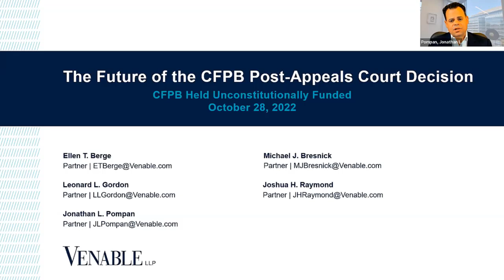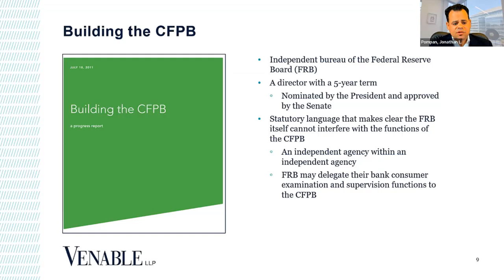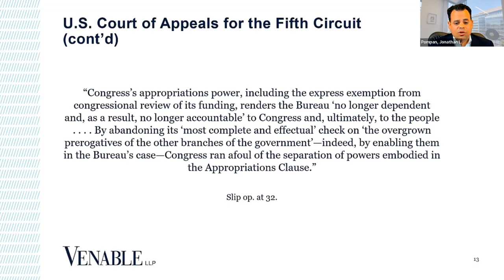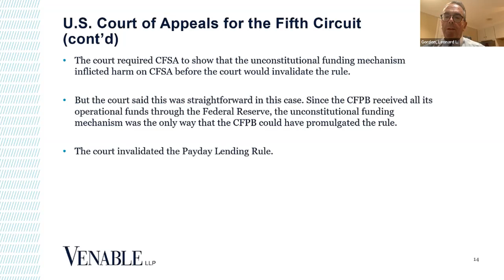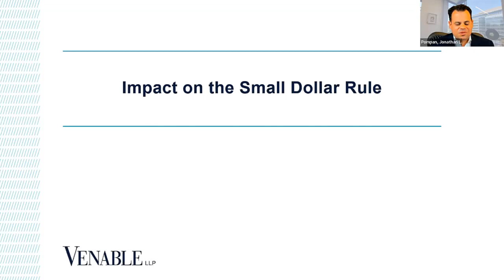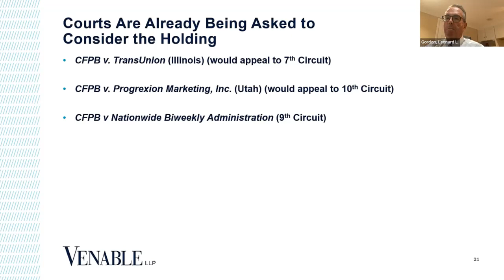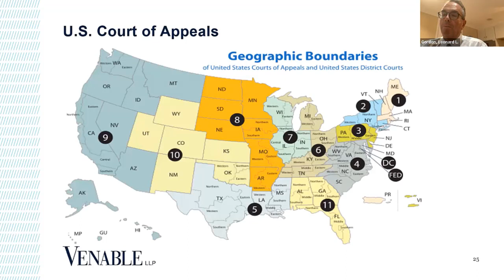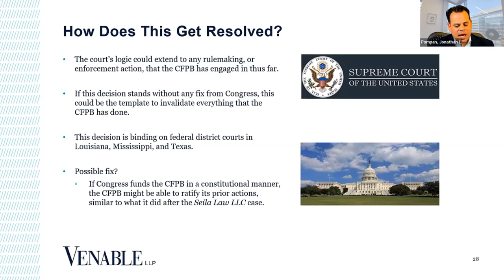The Future of the CFPB Post-Appeals Court Decision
The Consumer Financial Protection Bureau (CFPB) has once again been found to be unconstitutionally structured. The U.S. Court of Appeals for the Fifth Circuit ruling is a win for CFPB critics and calls into question most actions taken by the agency, as they pertain to its funding mechanism. This webinar features a deeper dive into the implications of the CFPB ruling and its impact on consumer financial services providers. Topics discussed include:

• Why the Fifth Circuit decision against the CFPB is so important
• What to expect next from the CFPB
• How the courts, the midterm election, and the next Congress may shape the future of the CFPB and financial services regulation and supervision, and more

For an index of articles and presentations on related topics,